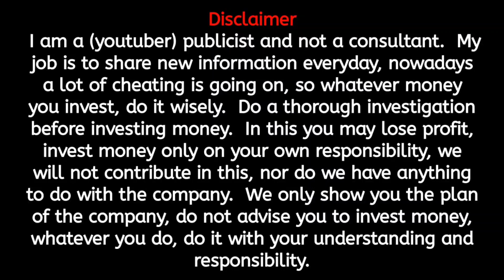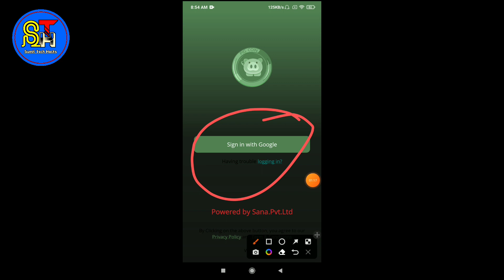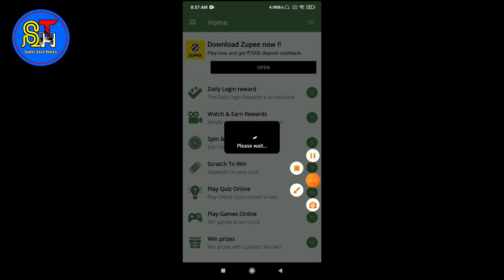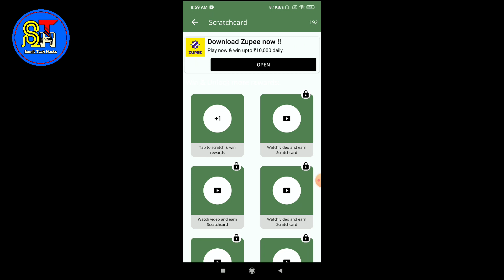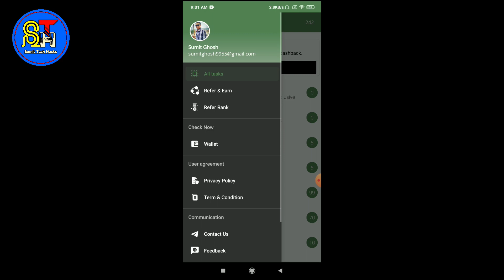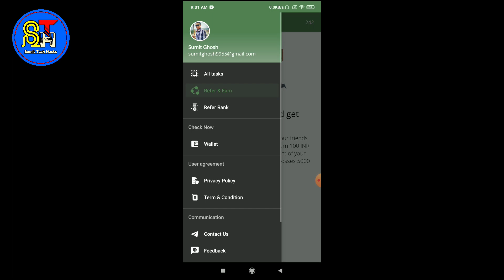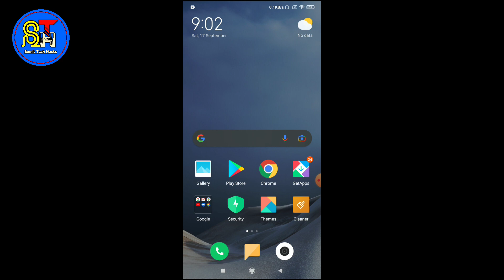🔥100rs Today Paytm Cash Loot | Paytm Cash Earning App | Free Paytm Cash !!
100rs Today Paytm Cash Loot | Paytm Cash Earning App | Free Paytm Cash !!

Refer Code :- J9QLK1

☞100rs today Paytm Cash Loot
☞100rs free instant paytm cash
☞100rs instant paytm cash
☞100 rupees paytm cash
☞₹100 instant free paytm cash
☞100rs Paytm Cash Free
☞New earning app 2022
☞Earn money
Other Queries :-

100 rs paytm cash
100 rs paytm cash free
free 100 rs paytm cash
get 100 rs paytm cash free
100 rs paytm cash instantly